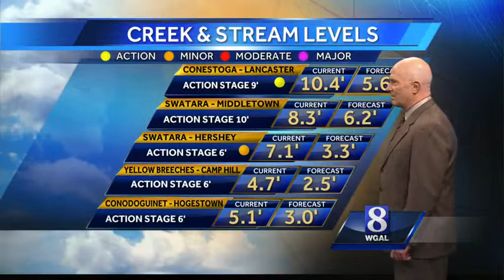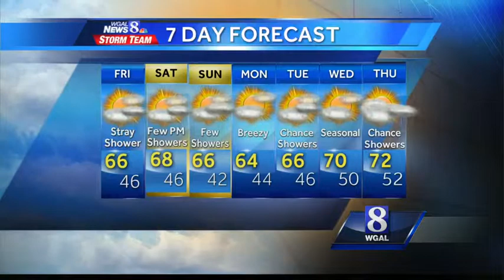Isolated showers, mostly clear skies tonight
Chief Meteorologist Joe Calhoun says tonight will be mostly clear skies and cooler.